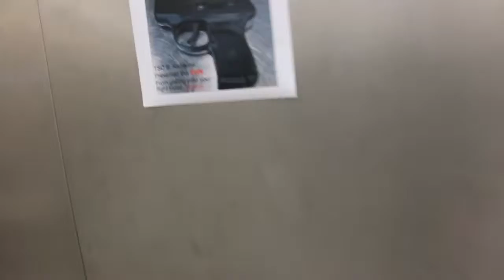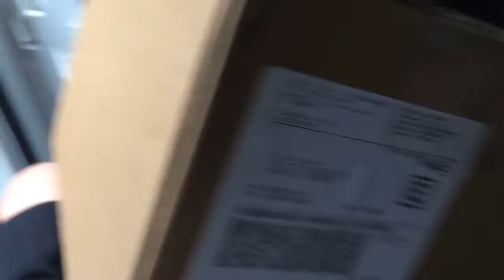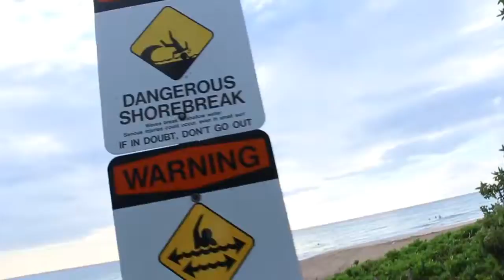WE'RE IN HAWAII!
Flights were super boring and long, but we made it! Vlogs throughout the week! :)

Snapchat: Tanner_B24 (Random moments from my daily life)
Twitter: @Braungardtanner (I follow back :)